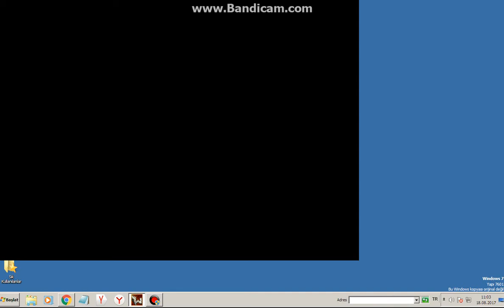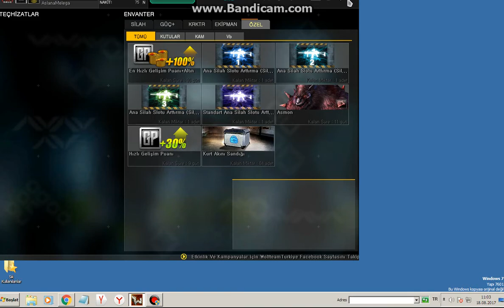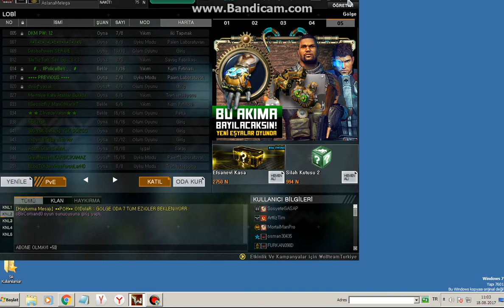ÇARI SATIYORUM 25 TL CİDDİ ALICILAR LİNKDEN ULAŞSINN